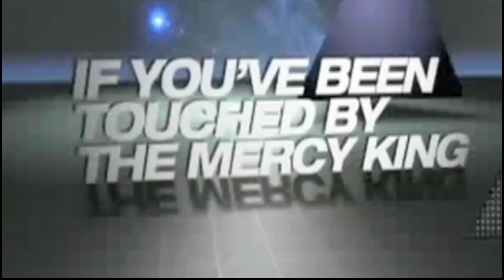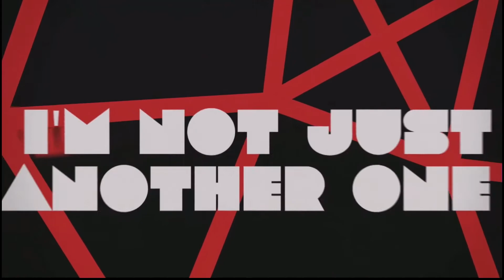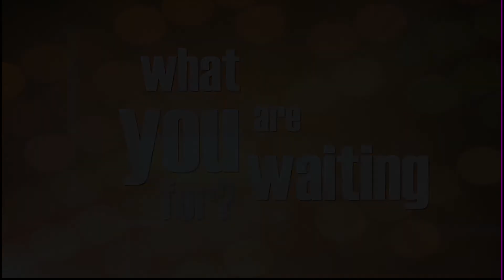Weekend Recap: 2-3-13